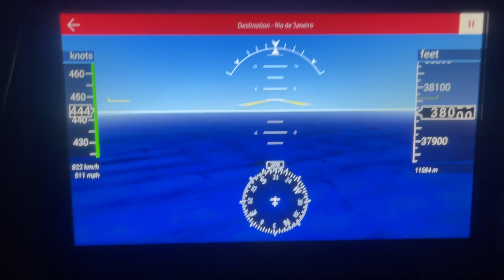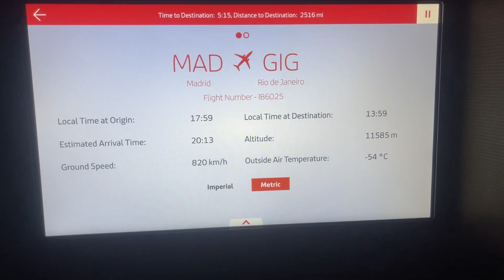Iberia Business Class, Madrid to Rio de Janeiro